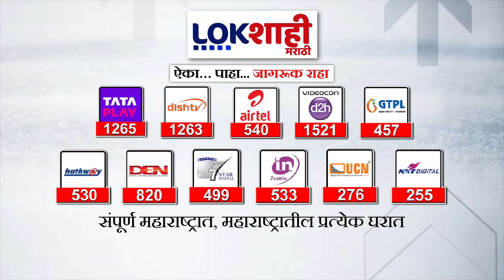Marathi News Headlines | 7 AM News Today | Maharashtra Politics | Lokshahi Marathi | Sep 27, 2024